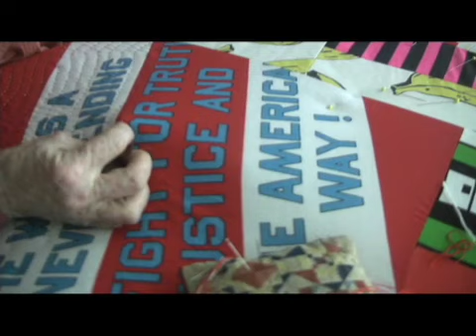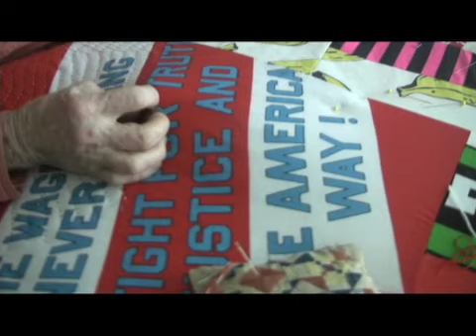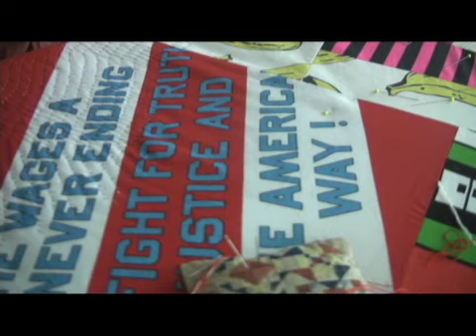Making a Quilt 16 Threading Needles / Black Superman?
Threading needles and judging people by how they appear.  With the exception of Xelander, I have never seen a black superman.